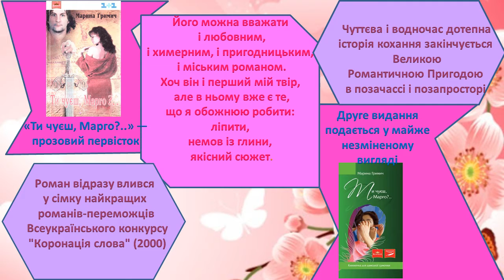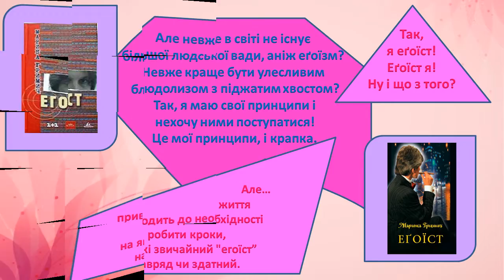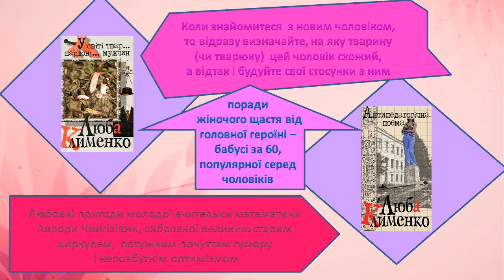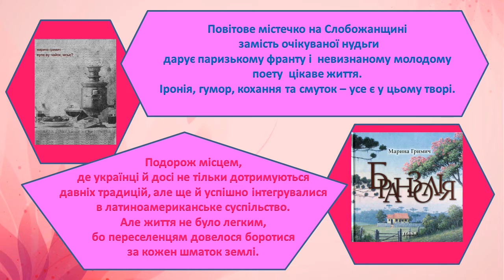Марина Гримич Книжковий печворк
Різноплановість літературної діяльності відомої української письменниці працівники бібліотеки-філіалу № 7 представили у презентації, яку назвали «Марина Гримич. Книжковий печворк».